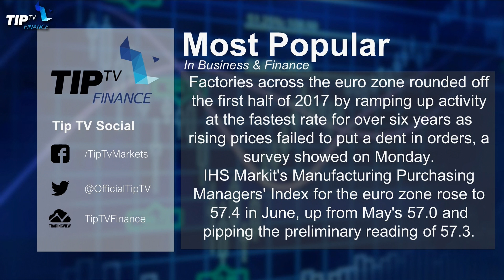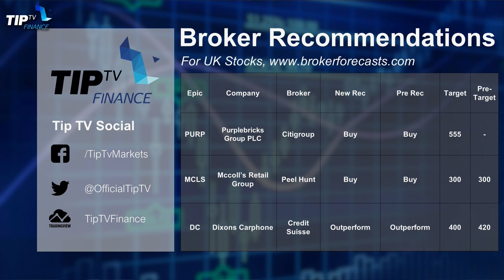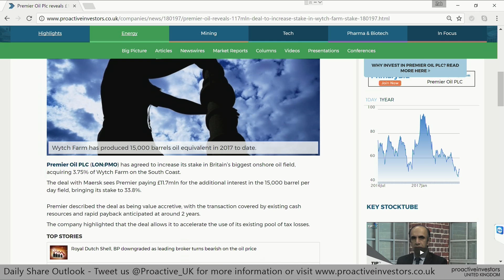Zak Mir: Premier Oil PLC can recover to 66p over next 1-2 months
Deal with Maersk to buy more assets at Wytch Farm looks a good one for Premier (LON:PMO) says technical analyst Zak Mir.